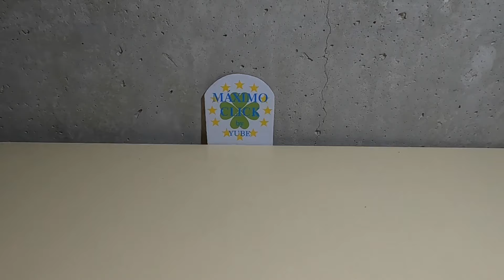BUS AUTOCAR PAISES BAJOS NETHERLANDS